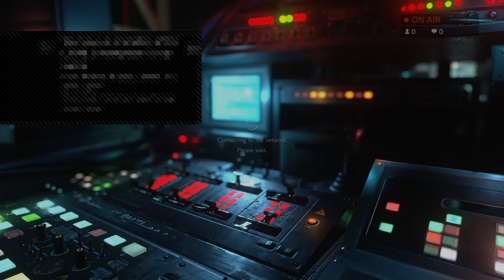LEGALLY BLIND GAMER PLAYS: RESIDENT EVIL 3 RESISTANCE (PART 9)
Short stream of Resistance.

My name is Brandon Parks. .I am a legally blind graphic designer, cartoonist, illustrator. I spend my time drawing, reading, and playing video games. Right now I have 3 comic projects and a fan art series I'm working on. I also do caricatures by request.

I play tactical/team shooters and stealth games. I love video games because with them you can do things in gaming you may not be able to in real life.

I usually play without a HUD if I can't read it. Then I usually just improvise and count my bullets.

If you suffer from R.O.P. Come talk to me. Otherwise join up and let's play a game.